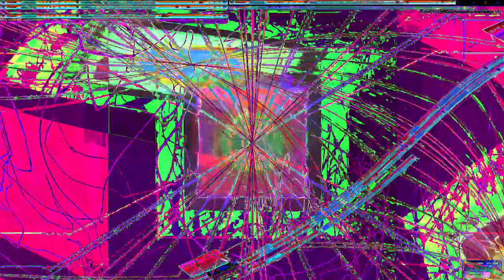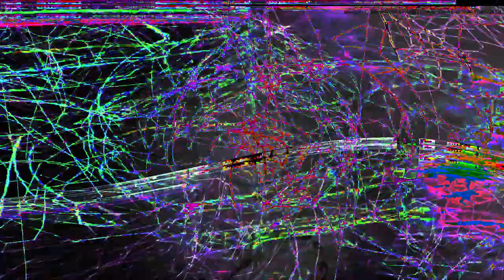Movie 24 07 21 20h52m41s